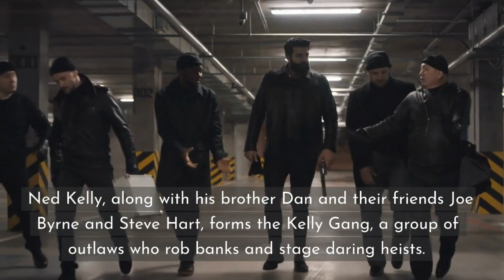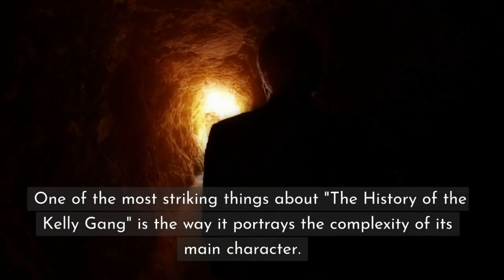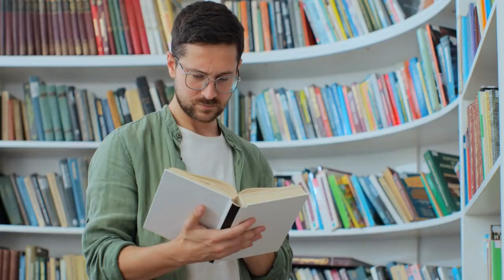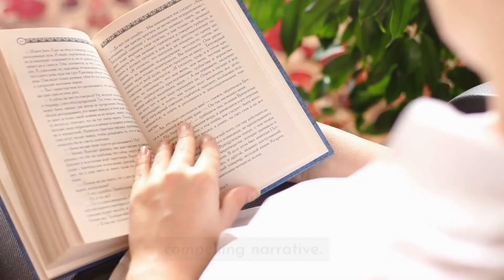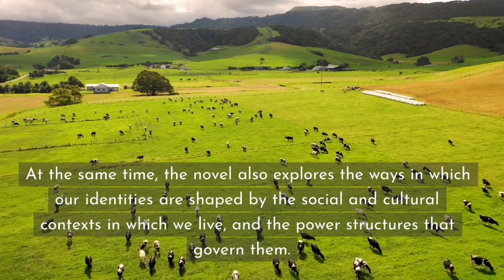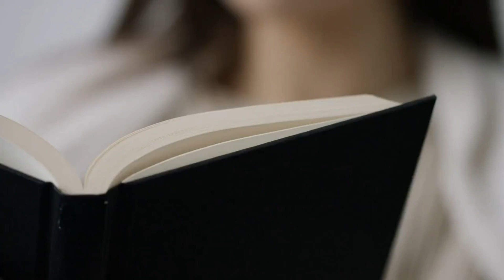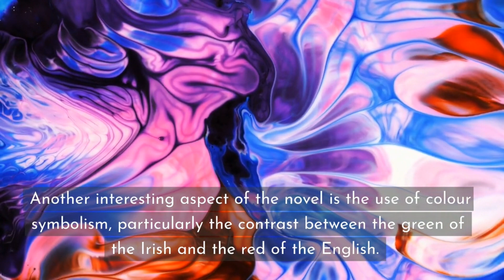𝐏𝐞𝐭𝐞𝐫 𝐂𝐚𝐫𝐞𝐲'𝐬 𝐓𝐡𝐞 𝐇𝐢𝐬𝐭𝐨𝐫𝐲 𝐨𝐟 𝐭𝐡𝐞 𝐊𝐞𝐥𝐥𝐲 𝐆𝐚𝐧𝐠: Australia's Notorious Outlaws Revealed | 𝐁𝐨𝐨𝐤 𝐑𝐞𝐯𝐢𝐞𝐰!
035 Man Booker Prize Review Series: Join me as we dive into the world of Peter Carey's award-winning novel, The History of the Kelly Gang. This riveting historical fiction tells the story of infamous Australian outlaw Ned Kelly and his gang as they wreak havoc across the Australian countryside. In this YouTube book review video, we'll explore the novel's intricate plot, character development, and cultural context, and uncover the symbolism and themes that make this novel a true masterpiece. Whether you're a history buff or just love a good page-turner, this video is a must-watch for any fan of literary fiction.